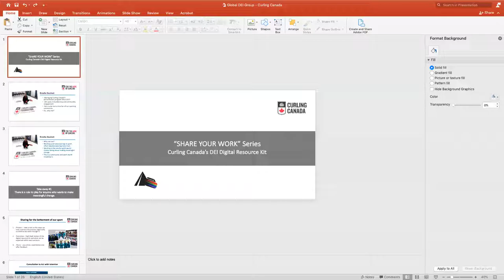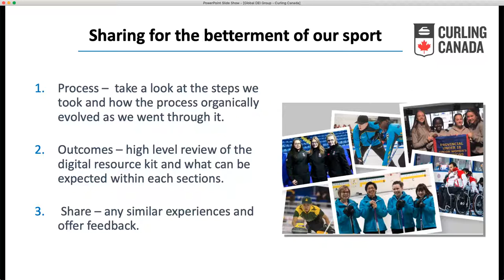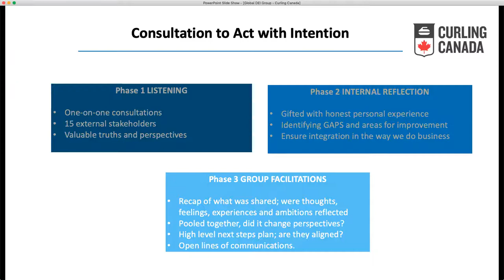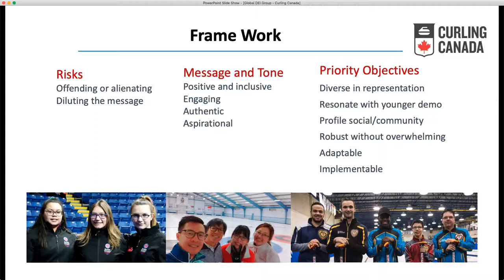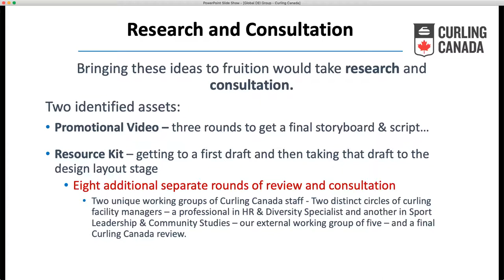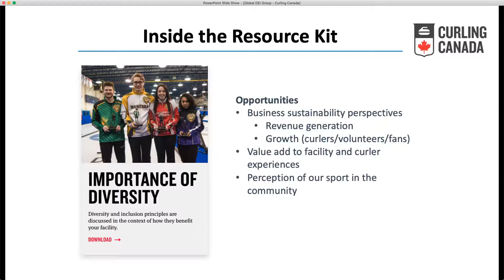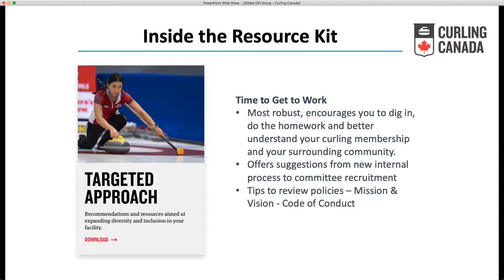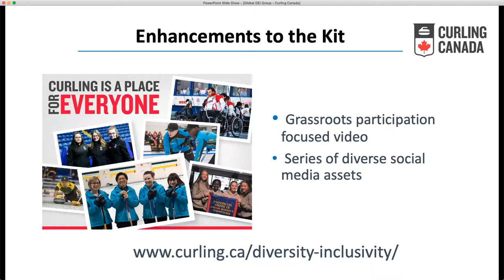Share Your Work: Curling Canada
Speaker: Brodie Bazinet, Manager, For the Love of Curling

During this webinar we hear from Curling Canada about their efforts to change perceptions and foster more meaningful experiences within curling in their country.

Earlier this spring, they launched their digital resource kit to support curling facilities in the collective pursuit of greater diversity and inclusivity.

Watch this webinar to learn more about the process, the resources and the expected results.